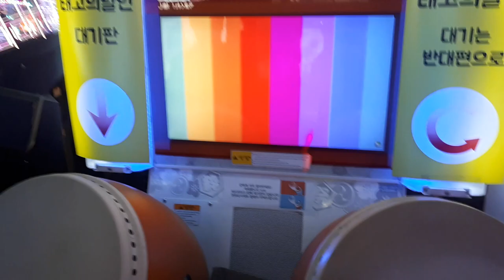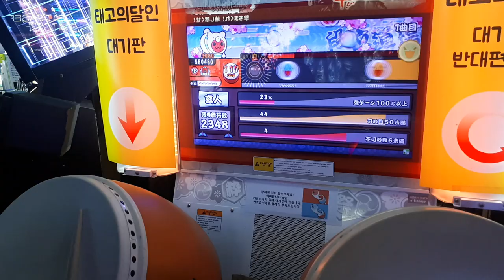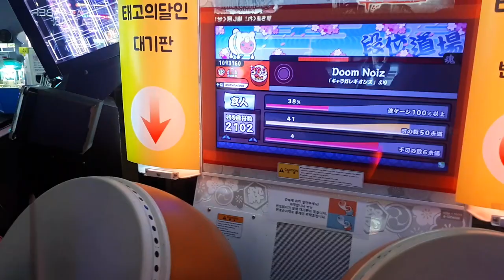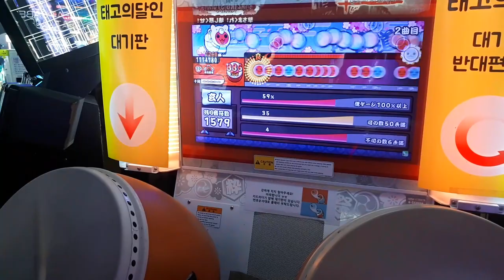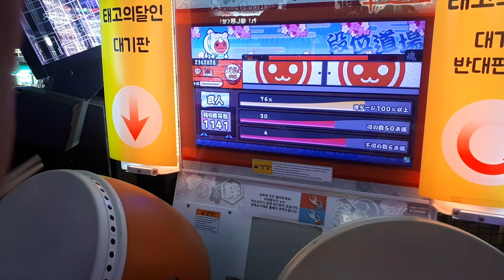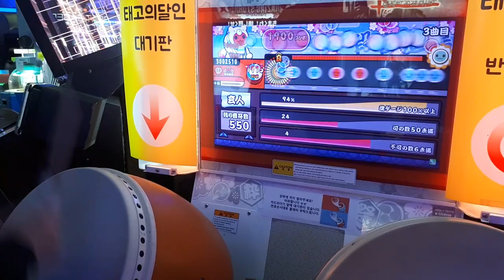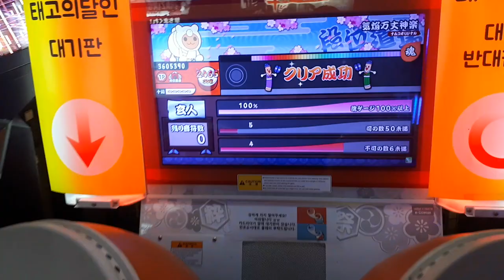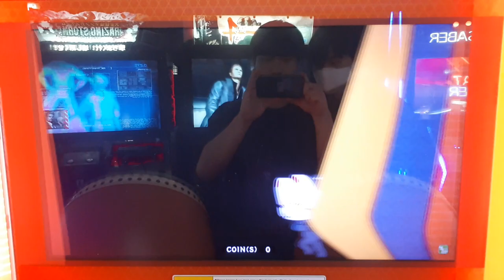태고의달인 그린 단위도장 현인 적합격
타임스퀘어 액션
마지막곡이 되게 어려웠네요 ㅎㅎ